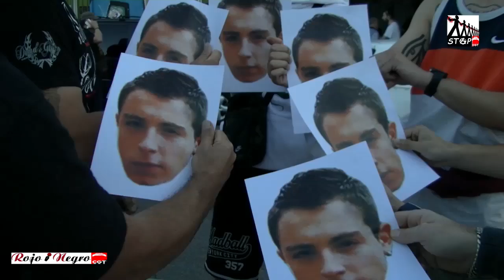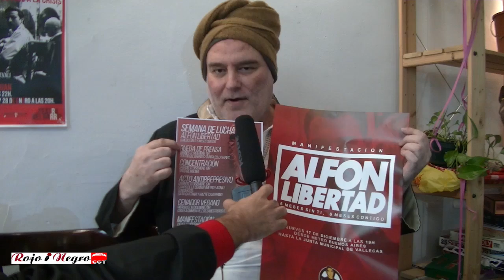Llamamiento a la Manifestación por la libertad de Alfon 17D 19h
El próximo Jueves 17 de Diciembre a las 19h manifestación por la libertad de Alfon y de tod@s l@s pres@s politic@s.
Desde la salida del metro de Buenos Aires en la Av. de La Albufera hasta la Junta Municipal de Distrito de Puente Vallecas